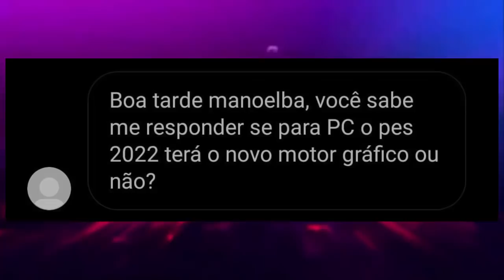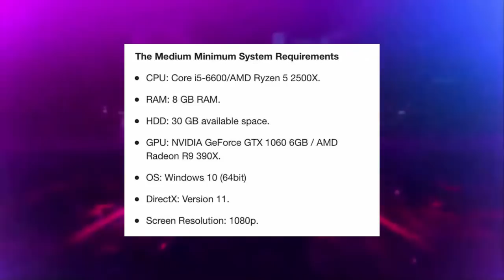🚨PES 2022 (EfootBall) GRANDE NOTÍCIA CONFIRMADA! MOTOR GRÁFICO PC CONFIRMADO + REQUÍSITOS MÍNIMOS!